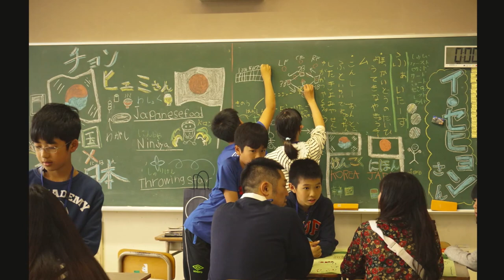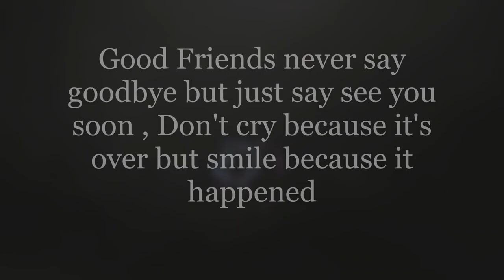Exchange student in Hokusei Gakuen University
Thank you to the people who've supported so this video can finish.